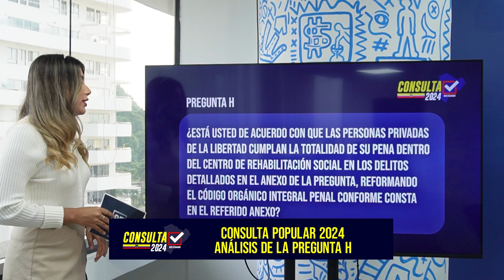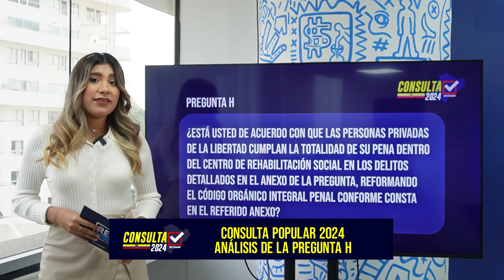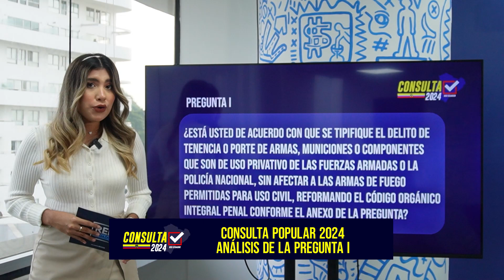CONSULTA 2024 | EPISODIO 5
CONSULTA 2024

Red Ecuador te presentamos es te segmento en dónde despegaremos todas las dudas sobre las preguntas de la Consulta 2024.